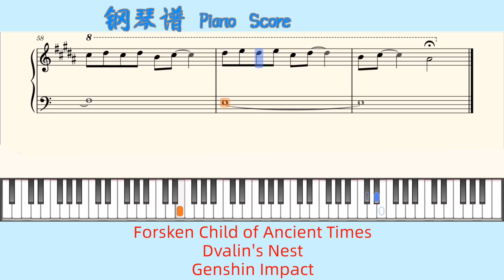Forsken Child of Ancient Times🎹Dvalin's Nest🎹Genshin Impact🎹Piano Score